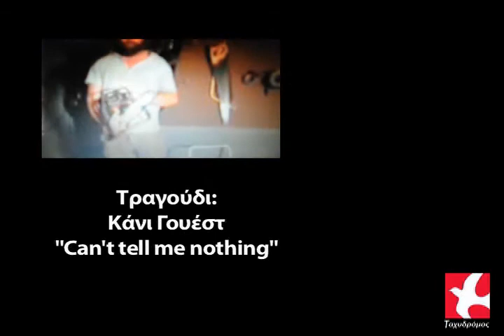Galifianakis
Zach Galifianakis talk to the Greek newspaper TA NEA about his part in the "Hangover" and his Greek origin.